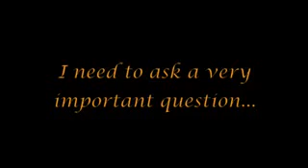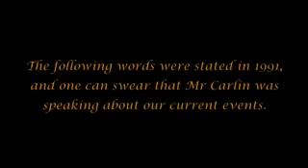Anti Christ Satanic New World Order 2/50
antichrist satanic new world order mind control by masonic media,books,music,movies,news.ect 2010
devils goal to create an atheist world or worshiping hisself or other things except of the GOD (ALLAH)